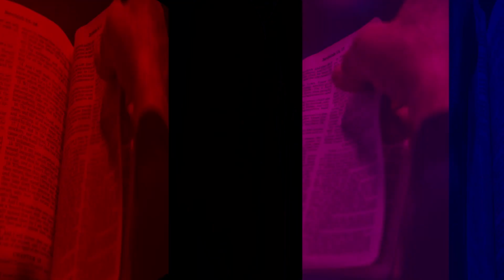క్రీస్తు వలె మనము | జీవాహారము | Episode - 280 | Jeeva R Pakerla & Parimala Evangeline | BMG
జీవాహారము jeevaharamu | jeevarpakerla | parimalaevangeline dailybread live online #2024

Start your day with hope and joy in Christ Jesus by watching our new series of daily devotions "Jeevaharamu.” Rev. Jeeva R Pakerla & Parimala Evangeline are committed in driving your focus towards our Lord and Saviour Jesus Christ, the perfecter of our lives.

Start your day being motivated by purpose and assurance through the word of God with our daily devotional 'Jeevaharamu'. It is our desire that each of you walk in the path of Christ illuminating His light unto the world.

While everyday comes as a battle in life in the busyness of our careers and ambitions burning ourselves to the dream and the destinies of the perishing world, let your soul be refreshed and rejuvenated through the streams of life through the word of God. Thus 'Jeevaharamu' is envisioned to be truly the 'word for life.'

As you get to listen listen the word through 'Jeevaharamu,' we believe your thoughts and actions are drawn towards Christ Jesus who fills your day with His love and grace. If you believe that this program has helped you, please share your thoughts with us and do share it with others on your social platforms to make a difference in many lives.

We appreciate your time with us. Maranatha!

Watch Everyday Jeevaharamu Messages (Morning At 7AM)

VYUHBFMY3CIUUVHYṇN